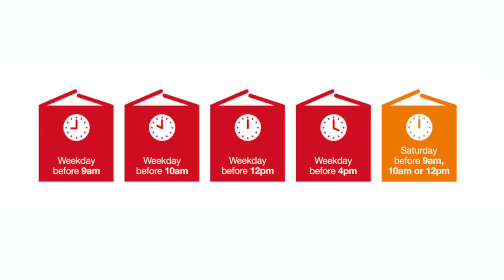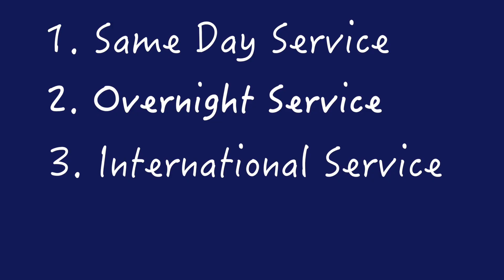AtoZ Couriers - Our services - John Holroyd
Hear our Director John talk about the services provided by the company.